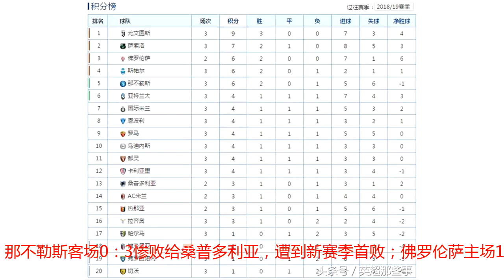意甲第3轮积分榜：尤文图斯3连胜领跑，那不勒斯客场遭痛击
今天凌晨，意甲第3轮比赛全部结束，几场焦点战中，那不勒斯客场0：3惨败给桑普多利亚，遭到新赛季首败；佛罗伦萨主场1：0击败乌迪内斯，取得两连胜，是尤文之外唯一全胜的球队（少赛一场）；拉齐奥主场1：0击败弗罗西诺内，结束开局两连败。桑普多利亚主场3：0完胜那不勒斯，德福雷尔上半场左右开弓上演梅开二度，第75分钟，老妖夸利亚雷拉接贝雷辛斯基的传球，在禁区内上演精彩的蝎子摆尾将球打进死角，将比分锁定为3：0。桑普多利亚取得新赛季首胜，那不勒斯遭到安切洛蒂上任后的首败。其他比赛中，佛罗伦萨主场1：0击败乌迪内斯，本安斯一锤定音；拉齐奥主场主场1：0击败弗罗西诺内，阿尔贝托打进唯一入球；萨索罗出场5：3击败热那亚，继续保持不败；都灵1：0小胜斯帕尔，切沃与恩波利互交白卷，亚特兰大主场0：1输给卡利亚里。目前在积分榜上，卫冕冠军尤文图斯取得三连胜领跑，从赛季一开始就拉开差距；萨索洛积7分紧随其后，佛罗伦萨、斯帕尔和那不勒斯同积6分；本轮取得首胜的米兰双雄目前位居积分榜中游位置。